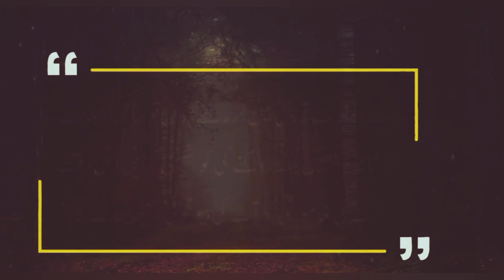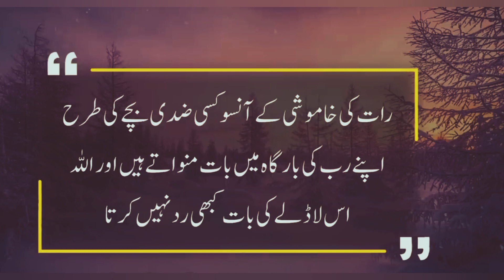Never be Silent in 5 Situation | Urdu quotes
In this video Now, I'm going to share with you, Never be Silent in 5 Situation | Urdu quotes | ‎@WABASTAGI